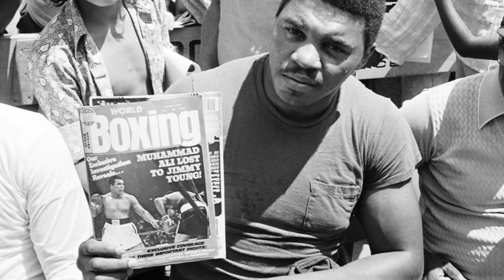Jimmy Young Documentary - The Master Boxer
A look back at Philadelphia heavyweight contender Jimmy Young who fought a who's who of the heavyweight division for two decades : Muhammad Ali, George Foreman, Earnie Shavers, Ron Lyle, Ken Norton, Michael Dokes, Gerry Cooney and Greg Page among others. (PLEASE NOTE : I had to trim out the press conference with Muhammad Ali.)